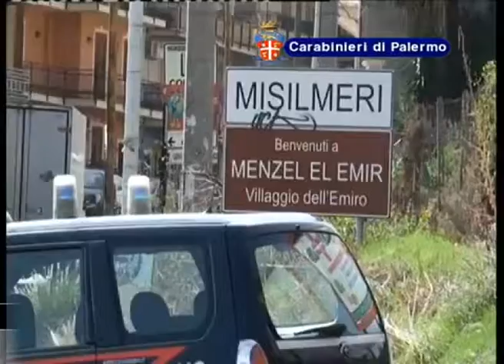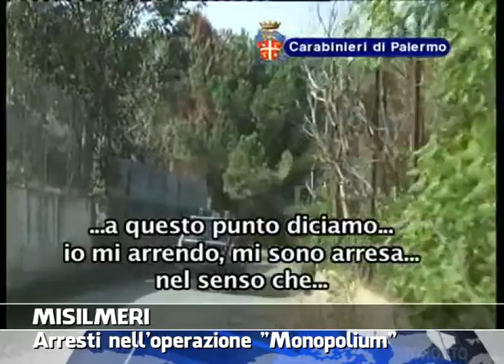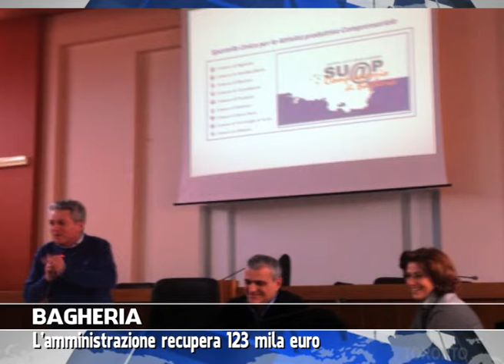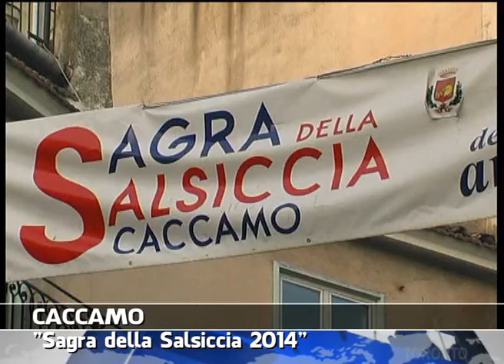VG8 - EDIZIONE 16 OTTOBRE 2014